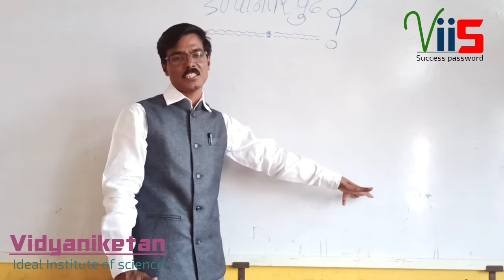10वी नंतर पुढे,? करीअर मंत्र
By Prof. Patil Sir